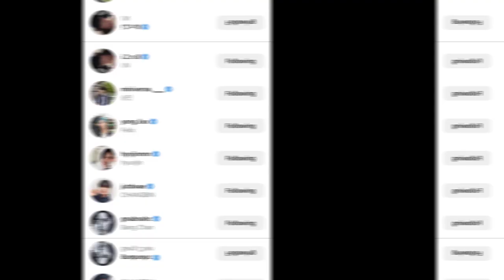Six Members Of Stray Kids Have Created Their Personal Instagram Accounts,This Their Username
After debuting for five years, Stray Kids finally became popular on Instagram. There are at least six members who create personal Instagram accounts.

On Wednesday, August 2, it was revealed that Bang Chan , Felix , Changbin , Hyunjin , Seungmin and IN made an Instagram account which was followed by the group's official account. The six members have unique account names which immediately become material for fans' affection.